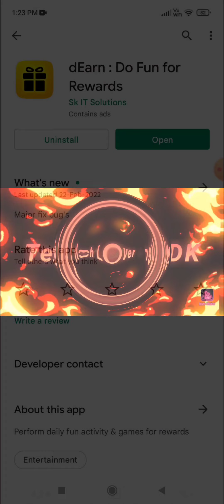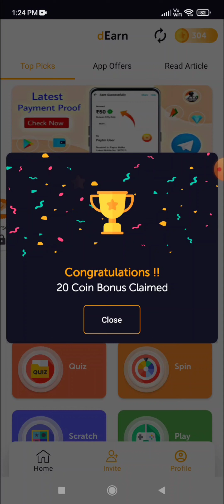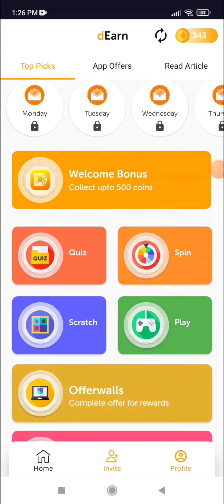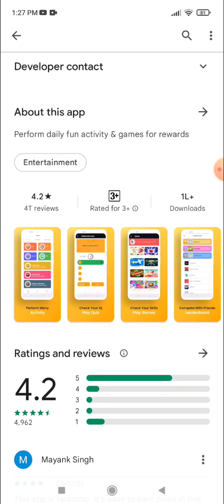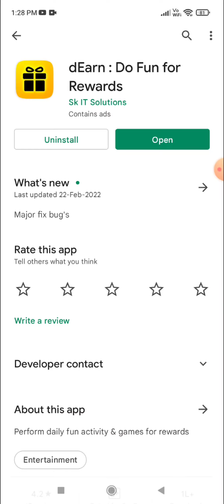dEarn app real or fake | free google play gift card | Garena free fire | Tech Lover DK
Hello viewers

In this video i am going to tell you about a app named dearn